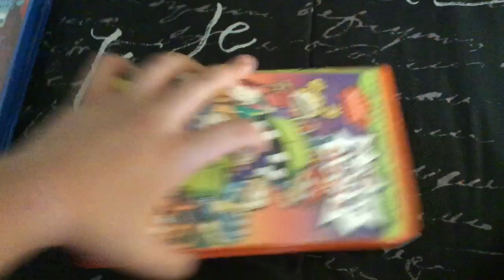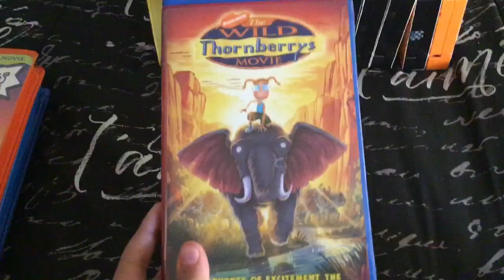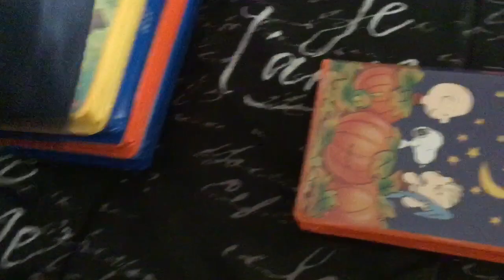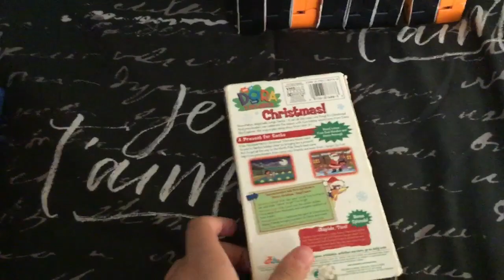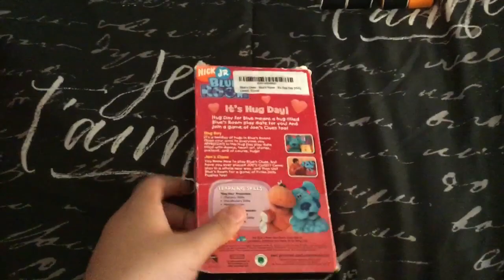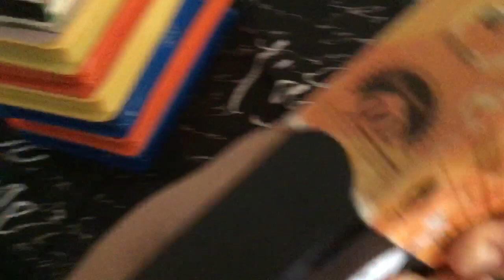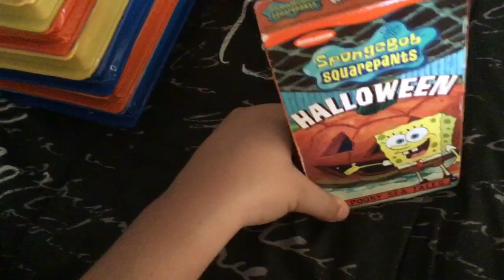My Paramount VHS Collection (Summer Edition)